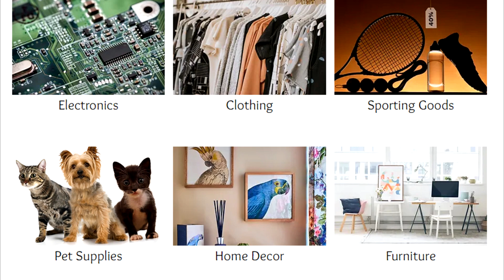Flair Liquidations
We are a locally owned and operated Liquidation Store featuring a vast amount of ever changing inventory at  guaranteed half the price of retail! Come and enjoy our huge warehouse selection of over 10,000 square feet of inventory! We carry everything from clothing to housewares, furniture, exercise equipment, personal care items, electronics, camping and sporting equipment and more!

8170-50 Street Unit 513, Edmonton, AB